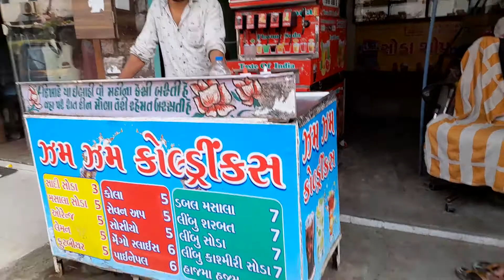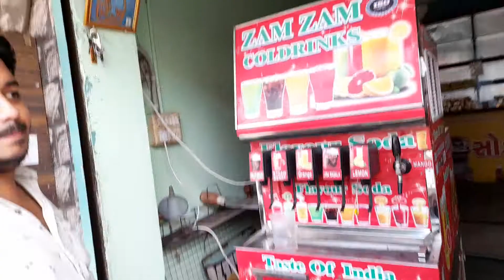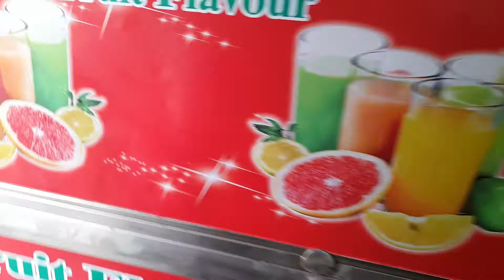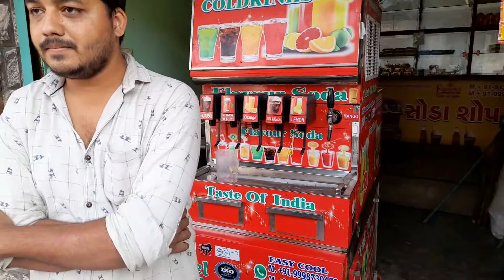2021 automatic soda fountain machine ahmdabad costomer full review.,easycool enterprise gujrat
Since our establishment in the field of soda fountain, when the soda shops were in most unhygienic way 30 years ago based in Ahmedabad (Gujarat) india. we have emerged as a reputable key player in the specialized field of soda fountain machinery manufacturing and service of machinery for the refrigeration which in span of these years Beverages soda, soft drink, cold drink, soda maker, ice cream, India soda with its different specialized machine were introduce and create the fountain of soda, Beverages, Ice cream and Indian soda in the country with most hyzenic way. The people at Easy Cool Enterprise are proud to be part of an organization that provides the finest Soda, Juice and Frozen Dispensing Equipment and Component parts.

address/- b/h chandola police chawki , sikandar market road , char rasta, ahmdabad 380023.